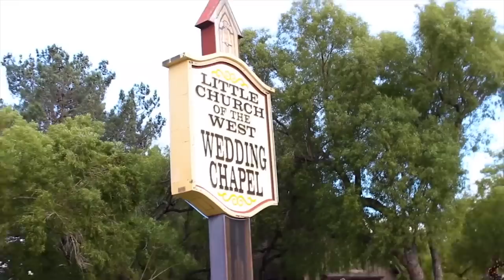Getting MARRIED in 24 HOURS?! Caci Twins 24 Hour Challenge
The Caci Twins, Payton and Mikahl, compete in a 24 hour challenge...who can find someone to marry them in 24 HOURS?! Things get awkward...who will win the challenge?!
WHO Can Get More INSTAGRAM FOLLOWERS in 24 HOURS?! | Caci Twins 24 Hour Challenge
24 HOURS inside a STARBUCKS?! Caci Twins 24 Hour Challenge
FINDING A BOYFRIEND in 24 HOURS?! Caci Twins 24 Hour Challenge

→ follow AwesomenessTV! ←